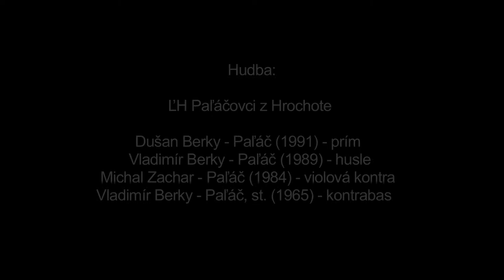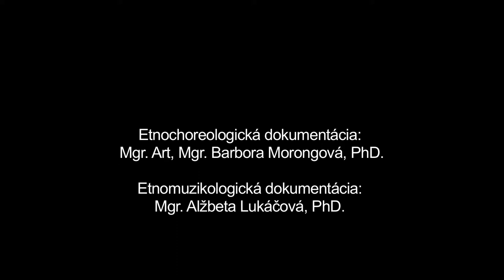Váľaní, Hrochoť, Múzeum SNP v Banskej Bystrici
Názov: Váľaní
Inštitúcia: Múzeum SNP
Lokalita pôvodu: Hrochoť

Interpreti - tanec: Miroslava Dorotovičová (1989), Ján Mazúch (1981) Interpreti - hudba: Dušan Berky-Paľáč (1991), Vladimír Berky-Paľáč (1989), Michal Zachar-Paľáč (1984), Vladimír Berky-Paľáč st. (1965)

Ďalšie informácie - tanec: Názvom Váľaní sa v obci Hrochoť označuje starý párový krútivý tanec s charakteristickým spôsobom krútenia páru striedavým prešľapovaním z jednej nohy na druhú v protistojnom čelnom postavení a špecifickým bočným vychyľovaním drieku. K tancu sa viažu špecifické melódie, ktoré miestni interpreti dodnes dokážu identifikovať. Úvod tanca tvorí predspev, ktorý sa uplatňuje počas tancovania aj za účelom zmeny piesne. V tradičnom prostredí sa obyčajne tanečníci pri predspevoch striedali. Nakoľko zaznamenaná ukážka dokumentuje len tanec jedného páru, tanečník rozkazuje viacero piesní. Vo funkcii oddychového motívu sa využíva motív na jeden krok (jednokročka).